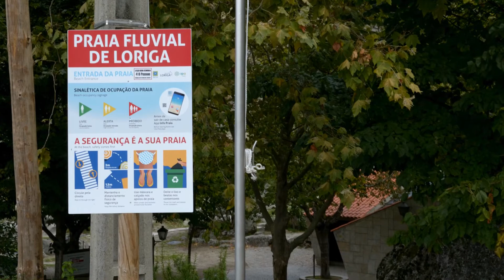Loriga, Seia, Portugal, 2020 10 01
"  Loriga é uma vila e freguesia portuguesa do concelho de Seia que pertence ao distrito da Guarda. De acordo com os censos de 2005 esta vila situada em plena montanha tem uma área de 36,52 km² e uma densidade populacional de 37,51 hab/km².

 A Vila de Loriga fica situada na Serra da Estrela a cerca de 770 metros de altitude como que protegida por duas sentinelas vigilantes e altivas que parecem tocar no céu e, que são a Penha do Gato com cerca de 1800 metros e a Penha dos Abutres com mais de 1800 metros. Uma estrada serpenteante e magnífica para o turismo, bem lançada em audaciosas curvas pelas encostas da serra onde a engenharia moderna pôs todos os seus recursos. Loriga é uma das terras serranas mais formosas, bem digna da visita dos turistas, onde, entre os mais diversos predicados naturais e artísticos, decerto encontrará também o descanso e a paz de que necessita.

É conhecida como a "Suíça Portuguesa" devido à sua extraordinária paisagem e localização geográfica. "

" Localizada num contexto ambiental de excelência, atribuído pelo Parque Natural da Serra da Estrela, a Praia Fluvial de Loriga é um santuário para os amantes da natureza, do ambiente, da calma e da serenidade, onde ainda são visíveis os vestígios deixados pelo glaciar que abriu o Vale de Loriga.

Situada no curso da Ribeira de Loriga, que nasce no planalto superior da serra da Estrela, a praia fluvial de Loriga distingue-se por ser a única praia portuguesa situada num vale glaciário e pelas suas águas puras e cristalinas, muito procuradas e apreciadas por banhistas e cuja qualidade tem sido atestada pela atribuição do galardão de ouro, uma menção atribuída pela Quercus – Associação Nacional de Conservação da Natureza. Esta praia foi também umas das finalistas das “7 Maravilhas – Praias de Portugal”, na categoria de Praias Fluviais.

O relevo acidentado e o valor ambiental da paisagem envolvente determinam uma elevada aptidão para a prática de atividades de aventura, desportos de natureza ou pedestrianismo.

Como a própria Praia, também os socalcos e a sua complexa rede de irrigação, uma obra construída ao longo de centenas de anos e que transformou um vale rochoso num vale fértil, são um verdadeiro ex-libris, uma obra que ainda hoje marca a paisagem, fazendo parte do património histórico da vila de Loriga. "